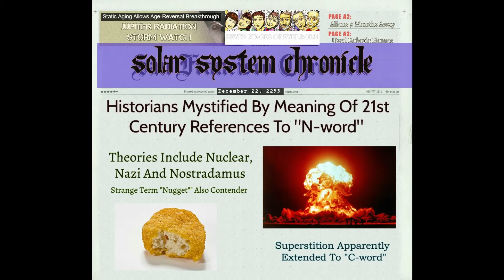I Don't Care